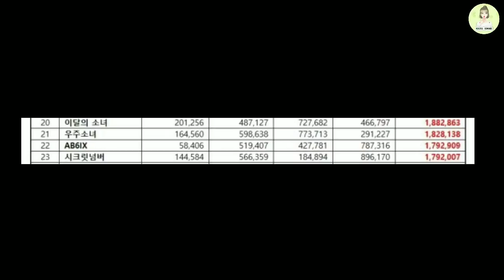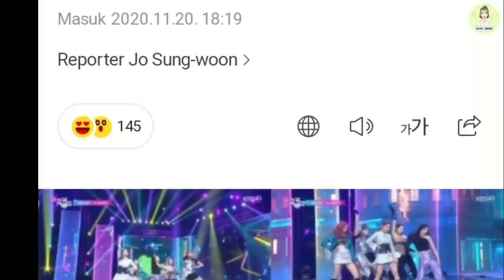PRESTASI TERBARU SECRET NUMBER DI KOREA DISOROT HINGGA TRENDING DAN BRAND REPUTASI MAKIN MENINGKAT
Halo Penggemar K-Pop dimanapun kalian berada, kali ini Yulyul kembali dengan video baru, tepatnya tentang PRESTASI TERBARU SECRET NUMBER DI KOREA DISOROT HINGGA TRENDING DAN BRAND REPUTASI MAKIN MENINGKAT.